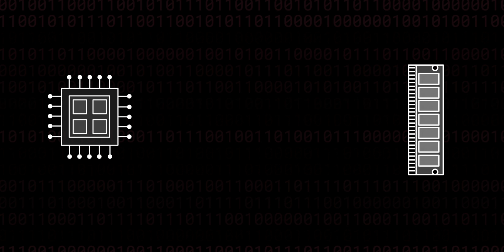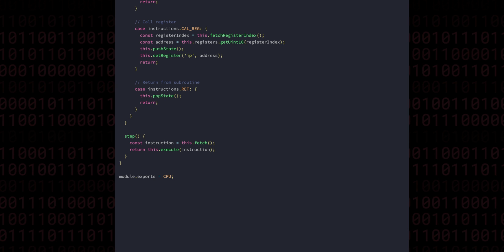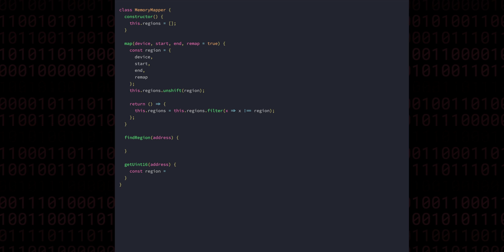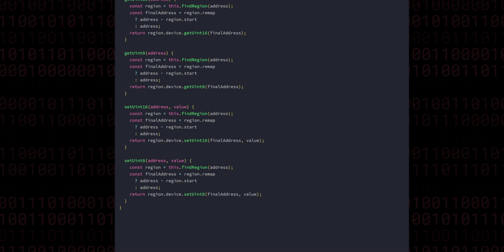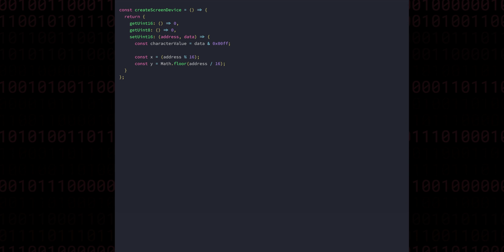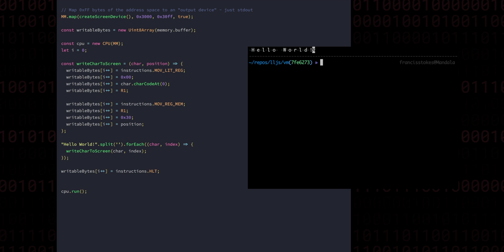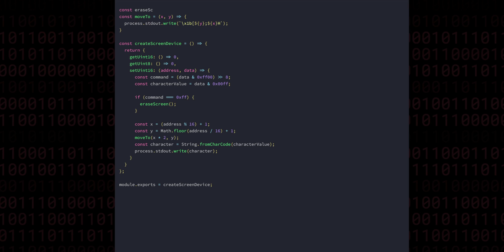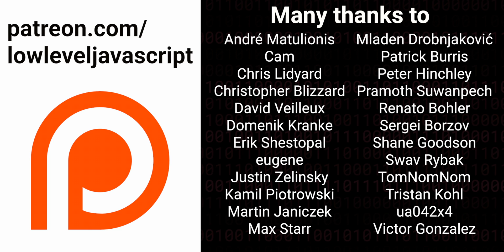What is Memory Mapped I/O? (16-Bit VM in JavaScript 005)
This this episode we implement memory mapped I/O, where the address space is utilised as common bus for components to communicate.

This series is all about building a powerful virtual machine in JavaScript with the following features:

- A flexible, extensible, register-based virtual machine
- Support for signed, unsigned and floating point operations
- A call stack
- Interrupt capabilities
- Ability to do memory mapping for IO
- An assembly language with macro and module support
- A higher level, C like language. We'll use and expand the library from the parser combinators from scratch series
- And finally, to be able to take the whole thing into the browser and exend it to create a sort of fantasy console - an emulator for a machine that never existed

=[ 🔗 Links 🔗 ]=